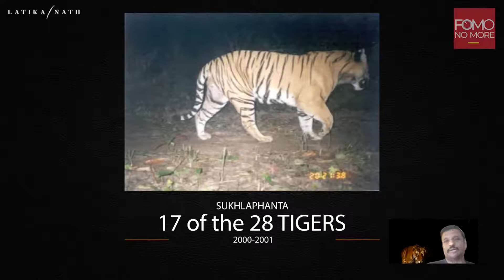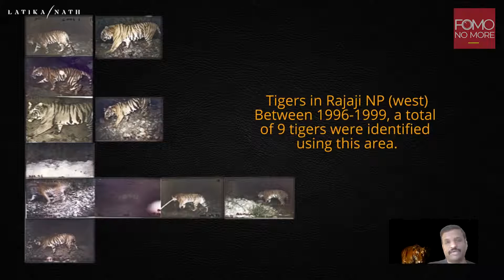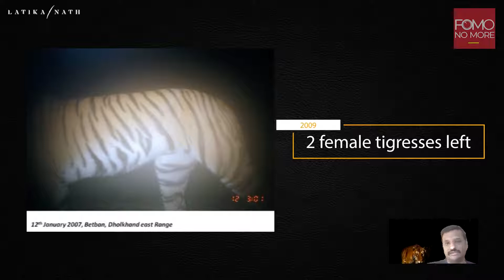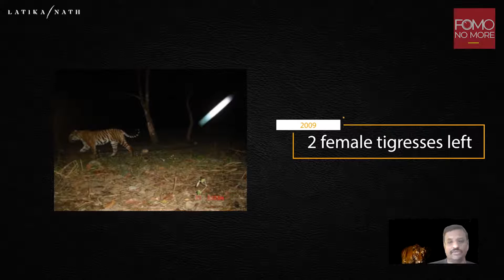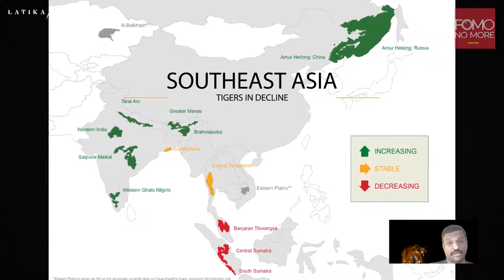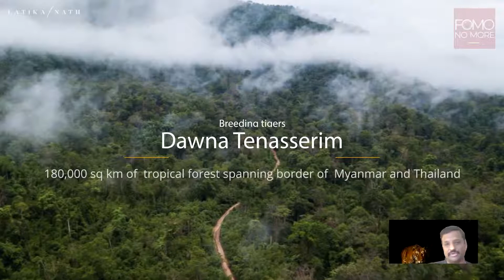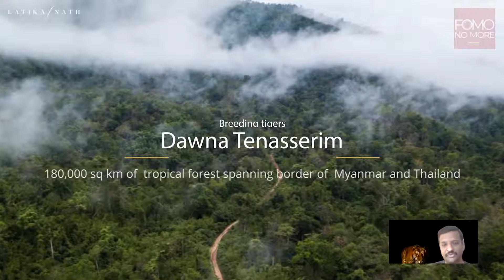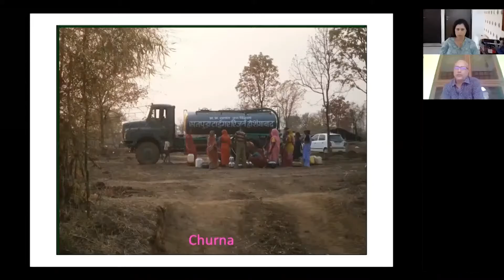BIG CATS : THE INSIDE STORY | E30 | Latika Nath | Christy Williams | Tigers S E Asia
Dr Christy Williams
Senior conservation leadership expertise with more than 19 years experience in working with a diverse team of WWF Staff, Partner NGOs, Senior Government officials and donors spread across 15 countries.

In this episode of 'Big Cats - The Inside Story', he briefs about Tigers in SouthEast Asia and answers some very pertinent questions asked by Dr Latika Nath.

Join Christy and Latika for an hour of conversation and stories in Episode 30